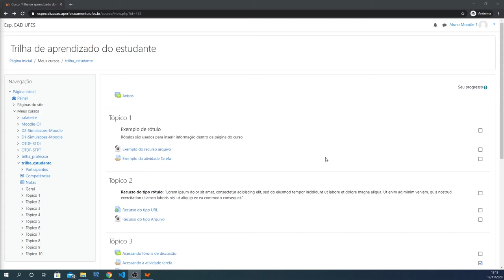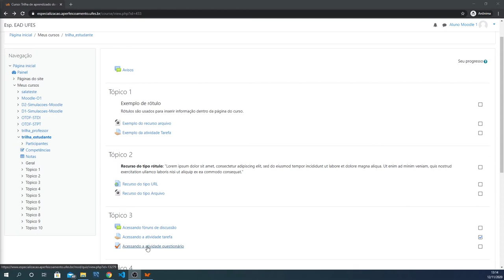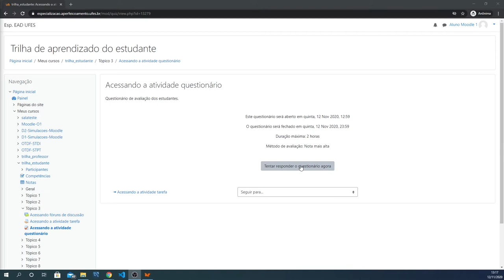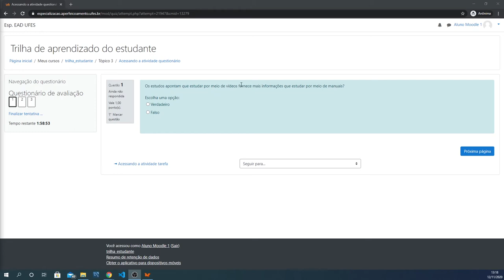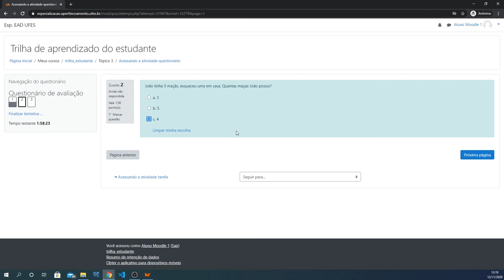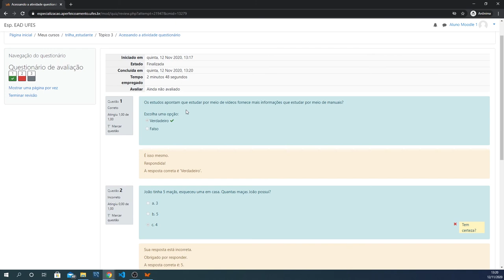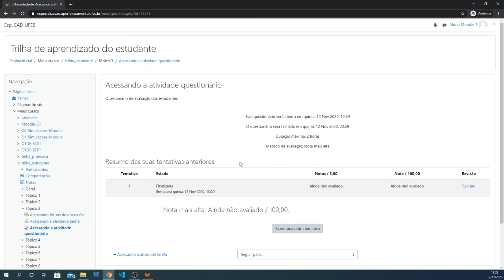Participar da atividade Questionário (LDI/Sead/Ufes)